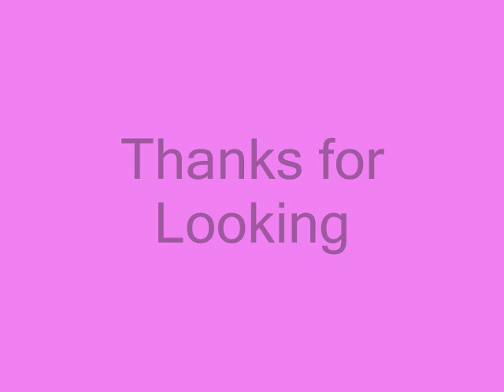Hi-Lili,Hi-Lo Richard Chamberlain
Lovely photo's from Richard Chamberlain